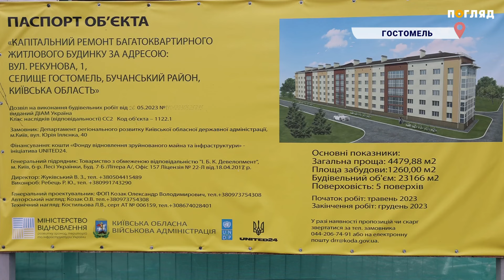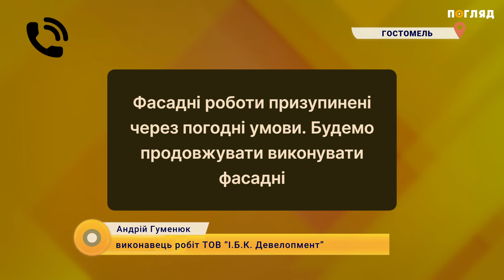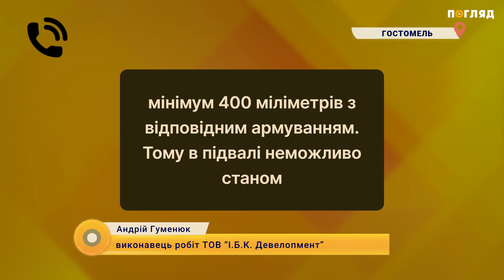Відновлення будинку у Гостомелі: почали власними силами - завершують в рамках державної програми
У Гостомелі по вулиці Рекунова відновлюють багатоквартирний будинок. На початку повномасштабного вторгнення через влучення снарядів будівля зазнала руйнувань. Тоді мешканці ховалися від обстрілів у підвалі. На об'єкті ремонтні роботи почались у травні 2023 року. У п’ятиповерховому будинку передбачено будівництво нових стін, влаштування перегородок, відновлення даху, заміну вікон, пошкоджених балконів та лоджій, утеплення фасаду, перекриття. Замовником робіт є Департамент регіонального розвитку Київської обласної державної адміністрації. Відновлюють житлову будівлю коштом «Фонду відновлення зруйнованого майна та інфраструктури». В якому стані була 5-ти поверхівка після деокупації Київщини, як люди власними силами відновлювали будинок та про терміни завершення капітального ремонту - дивіться у сюжеті журналістки медіа "Погляд" Марії Марчук.

Ця публікація здійснена за підтримки Фонду “Партнерство задля стійкості України”, який фінансується урядами Великої Британії, Канади, Нідерландів, Сполучених Штатів Америки, Фінляндії, Швейцарії та Швеції.  Зміст цієї публікації є виключною відповідальністю медіа "Погляд" і не обов’язково відображає позицію Фонду та/або його фінансових партнерів.